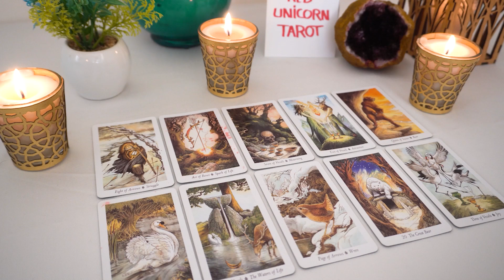AQUARIUS❤️ THIS Person Is Under YOUR Spell Aquarius!❤️‍🔥Cause OMG...THEY WANT YOU Back Bad...🔮👀